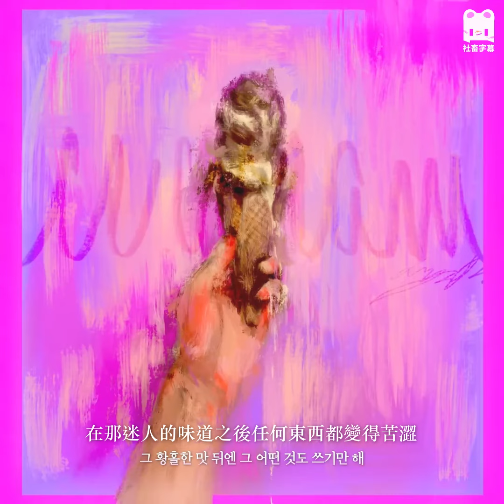│社畜中字│SKZ-RECORD│Hyunjin - "ice.cream"│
翻譯：帕尼
校對：雪莉 角落
潤稿：不眠症
時間軸&壓制：帕尼
封面：CHEN
影片來源：
嚴禁二改二傳商用，請善用轉貼分享功能
此頻道無任何營利，請安心觀賞